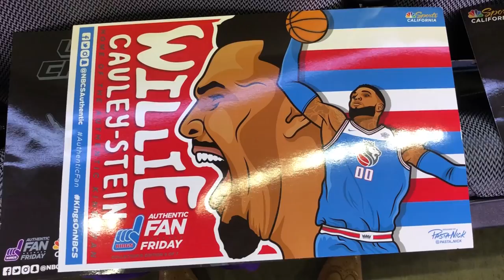JAMES HARDEN JOINS THE VLOG 👀Jerry Reynolds' Final Game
CK Vlog #48: A memorable night for Jerry Reynolds and Sacramento Kings fans. We thank you guys so much for all the support all season long.

► POWERHANDZ are performance-enhancing sports gloves and athletic training products innovatively designed to both strengthen hand and arm muscles and intensify players’ dexterity. That is why THE CK TEAM uses them! WILL YOU TAKE YOUR GAME TO THE NEXT LEVEL? Visit Powerhandz.com for more information.

► Make sure to download the Valley Tire Center mobile app, register and turn on your notifications to get free tire balancing. Check our their website for details